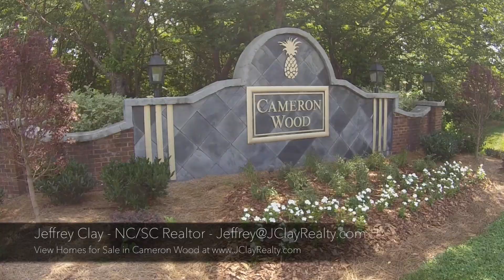Cameron Wood Homes for Sale Charlotte NC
Charlotte, NC Homes for Sale
Charlotte, NC House listings
Charlotte, NC Realtors
Charlotte, NC Real Estate Agents

Jeffrey Clay, Realtor
JClay Realty